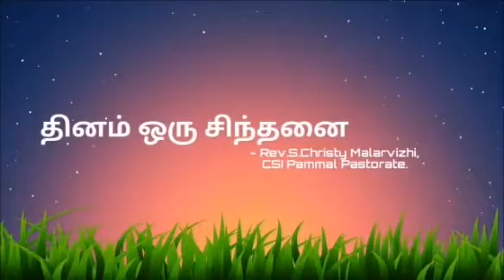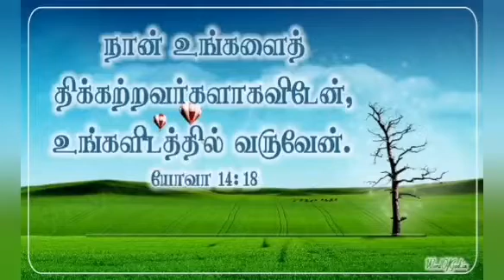தினம் ஒரு சிந்தனை; 19.11.2020; Rev.S. CHRISTY MALARVIZHI, CSI PAMMAL PASTORATE.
யோவான் 14.18
நான் உங்களைத் திக்கற்றவர்களாக விடேன், உங்களிடத்தில் வருவேன்.